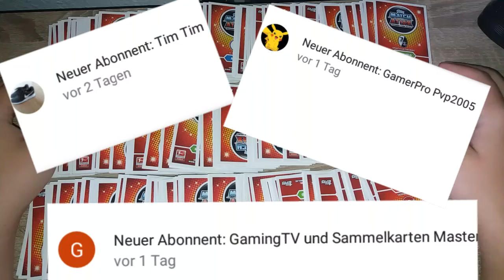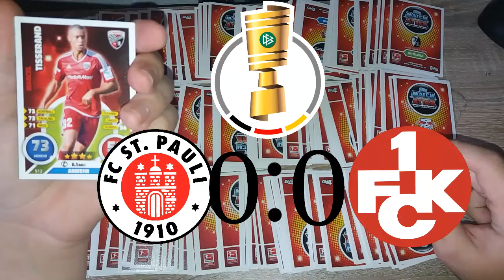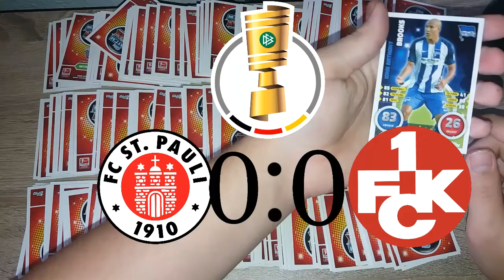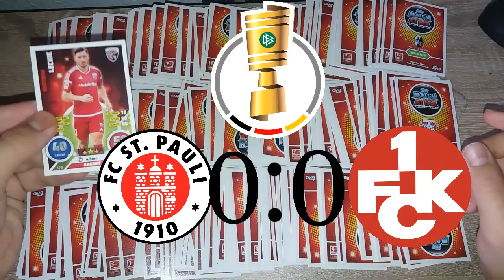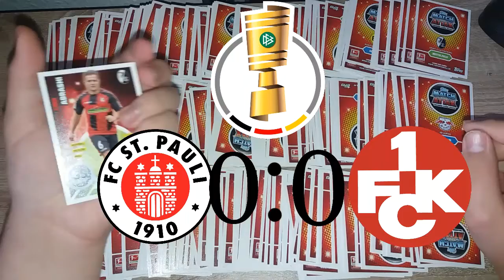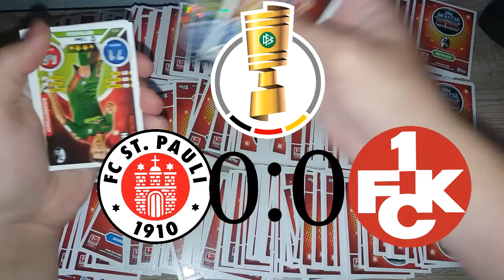1.FC ST.PAULI VS 1.FC KAISERSLAUTERN |REMATCH DFB POKAL 2017/18 [VORRUNDE]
1. x Jawohlski! Es ist Dienstag und das Heisst Rematch DFB Pokal Heute Ist es ein Richtiges 2.Liga Duell denn es Spielt St.Pauli Gegen Kaiserslautern Viel spass ^^

3.
Du willst mir auf andere Soziale Netzwerken Folgen? Dann check auf jedenfall das ab ^^

4.

x Kamera

x Stativ
5.
Du willst Dir Booster/Produkte der aktuellen match attax 2017/18 bestellen? Da guck mal hier
x Match attax 2017/18 10er Booster :

x Match Attax 2017/18 StarterPack

x Match Attax 2017/18 Blister :

x Match Attax 2017/18 Multipack XL :

x Match attax 2017/18 Standart Multipack

x Match Attax 2017/18 Mini Tin

x Match attax Adventskalender 2017/18
6.
Du willst Mir Post für ein Mailday Zuschicken? Kein Problem Schick dein Brief einfach an : x A.Strauss
x PSF 120327
x 01004 Dresden
7.

Nun Wünsche ich dir Viel spass mit den Videos lasst doch mal ein abo bei uns da und werde Teil unserer Community ;)) LG: Max Fiedler/Der Skywalker Kanal.